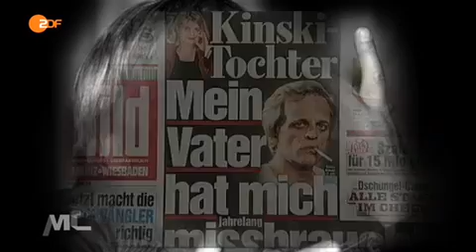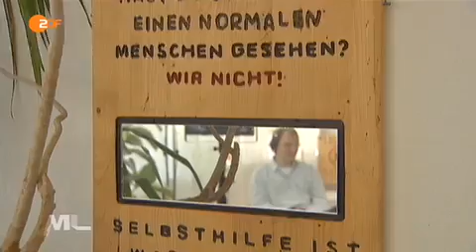Missbrauch und die gesellschaftliche Ignoranz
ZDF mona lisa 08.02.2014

Etwa 80 % aller sexuellen Missbrauchsfälle geschehen in der eigenen Familie. Die Opfer kämpfen häufig jahrelang um Glaubwürdigkeit, zerrissen zwischen Mut und Angst, nicht ernst genommen zu werden.